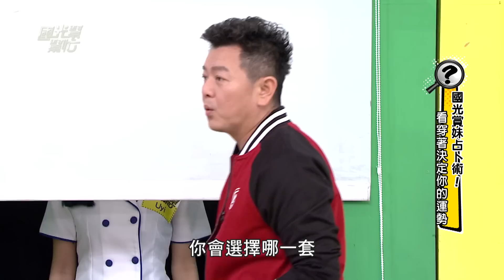【國光賞味占卜術！看穿著決定你的運勢！】20170503 國光幫幫忙